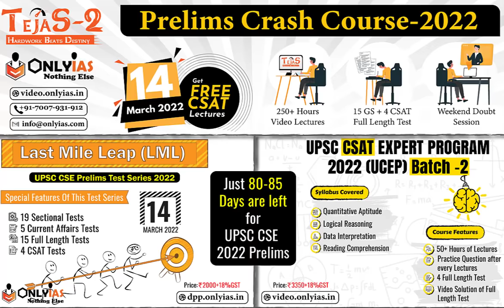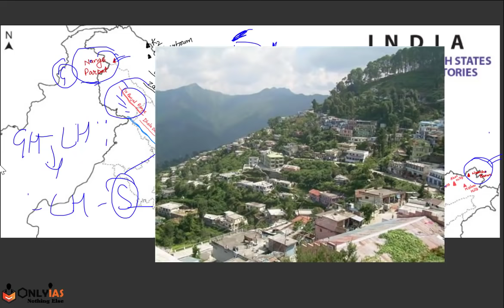All Mountains and Hills of India | Geography Mapping for UPSC Prelims | Revision Made Easy